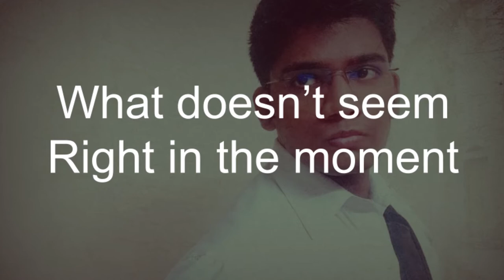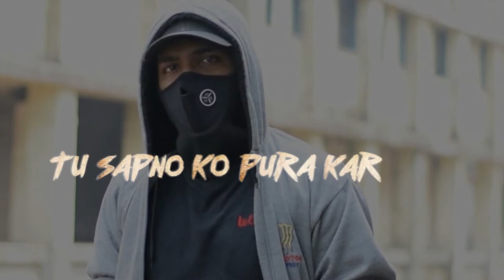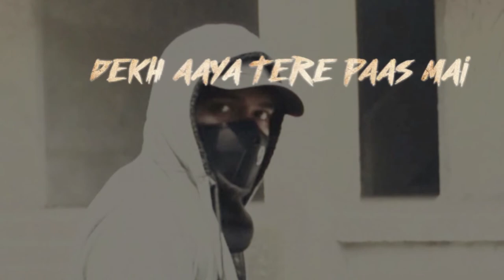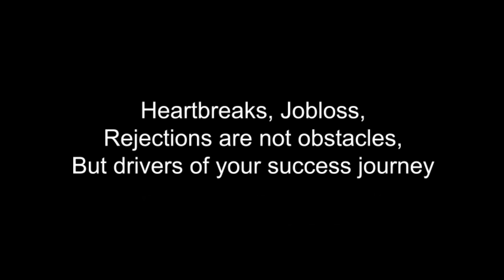Samay | Motivational Hindi Rap Song | Lyrical Version (Music Shuka4Beats)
It all started when his hope started shattering because of the challenges life threw in his way. Unemployment, Failing to get his dream college, the pressure to pay-off the engineering loan, and ultimately losing the love of his life after a terrible breakup. The water has flown over the brim and he decides to take the harsh step. Is that an end to his story?
Or is he not able to see the bright side that lies ahead in time?
Who will make him realize that?

Rap Lyrics:
Khushi aas paas mai
lekin dhund raha sansaar mai
Tune karli paas Degree
lekin Life mai gavaar hai
khudko karta compare auro see
Kya dimaag se bimaar hai
Kaun dega job tujhko
jab attitude bekaar hai

Karne ki sirf sochhta hai
failure ko fir kosta(blame) hai
Ideas ko hai daba diya
tune Auro ki sankochta se
Kismat pe fir rota hai
baalon ko fir nochta hai
Talent tere andar hai
aur success bahar khojta hai

Ek baar toh soch liya hota
kya hoga maa baap ka
Saza mile tere gunah ki
unka kuch na haath tha
Dil kholke stress ka bolde
Kyu ab tak chupchaap tha
ye buzdili ka karnama
kya tera insaaf tha?
No Rank toh no success
Ye dimaag ki sirf hai gandagee
UPSC IIT in sabse
badi  teri zindagi
Na hoga sabka
Ye baat tu bhi jaanta hai
Lekin Koshish badi chiz
Iss baat ko kyu nahi manta hai

Jo nahi mila kyu uspe
tu ab dhyaan de raha hai
Sunke duniya ki tu baatein
kyu apmaan seh raha hai
Musibat mai tujhe chodha hai
Jis ladki ne akela
Uss 2 kaudi ke pyaar ke liye
kyu jaan de raha hai

Tu Shukar kar khuda ka
uss ladki se milaya
Jiska dhoka khake dil
ne tere andar se chillaya
Ki Ab bass kar bass kar
Rona dhona bass kar
10 aayegi iske jaise
tu sapno ko pura kar

Part 2:

Tera andar jo chupaa hai chote
wohi vishwaas mai
Jo aas tune rakha hai
uss aas ka hu kaash mai
Yahi batane ki
kitna bada tu khaas hai
Deewar Samay ki todke
dekh aaya tere paas mai

asli keemat kya hai teri
aaja tujhko batau
Kala patta jo bandha aankh pe
aaj usko hatau
Bhootkaal ko bulake
vartmaan se milake
Teri aankho see aaja
tujhe bhavishya dikhau

Life gayi thi teri tham si
Sapno mai thi teri jaan fasi
Efforts pe tere duniya hasi
Feel karne laga fir bebasee
Control laaya fir haath mai
start kiya fir shurvat se
Saare mental blocks ko todke
uthaya khudko raakh se

fir Jabse badalne laga
tera andar ka avtaar
Tu toh mana nahi haar
Tu hai jeeta baar baar
tuta dil tha aadhar
sabse bada tera hathiyar
Talaash kar raha tha jiski
Wo Mila hai saccha pyaar

Haters saare tere abhi
dekh reh gaye sirf gham mai
jab dhire dhire upar aaya
khud ke tu dum pe
Ha bahar aa ab brahm se
Tu mana jashan jam ke
Pure ho gaye sapne tere
jo bhi dekha bachpan se

Tere hone lage charche
Aur badhne lage kharche
Ab kehte sabhi wah wah
baat karne tujhse tarse
Rehta tha pehle farsh pe
Ab rehne laga arsh pe
dikhne laga naam
har jagah google search pe

Part 3:

tu ruk mat tu jhuk mat
saath tere hai ab kismat
leke chal tu hausla
barsegi uski rehmat
hai paas tere mohlat
ab kar de sabko hairat
Dikha ke apni mehnat
Tu cheer ke rakhde parvat

Jo karna ki sochle toh
action leke dikha
Insecurities hai jo bhi
saari andar se mitha
ye aage gya wo aage gya
iss baat ko bhula
Compare nhi karke
khudko tu khudse jeeta

Saari zanzeero ko tod de
Tu Lachari ko chodh de
Musibato ko Ab jod ke
tu unse pratishod le
ha Kafan sarpe odh ke
tu Sapno ki Aur daud le
Aur Khudse ab ye bolde
Kaam karke ab tu fod de

muhtod de haters ka tu
chal apne ab Jawaab se
Naam darj kara de
saari success ki kitaab mai
andhere ko mitha tere
Ummed ke aaftaab se
Manzil ka rukh palat ke rakh de
aag ke sailaab se